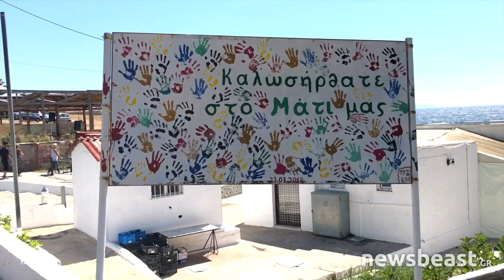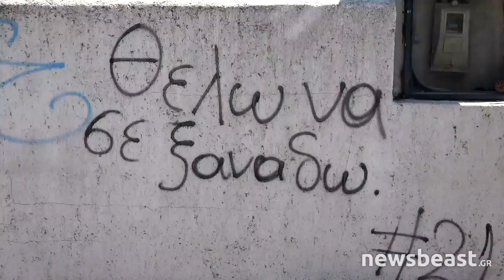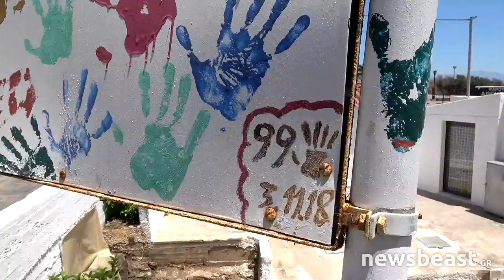Newsbeast.gr - Μαρτυρίες από τη φωτιά στο Μάτι (3)